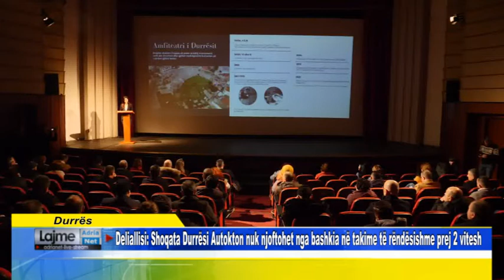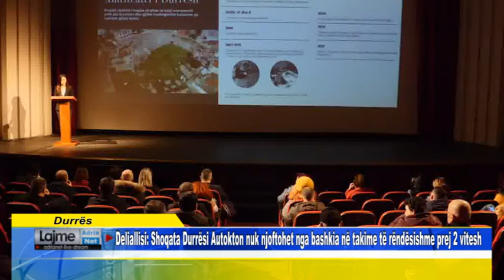Durrës Deliallisi Shoqata Durrësi Autokton nuk njoftohet nga bashkia në takime të rëndësishme pre